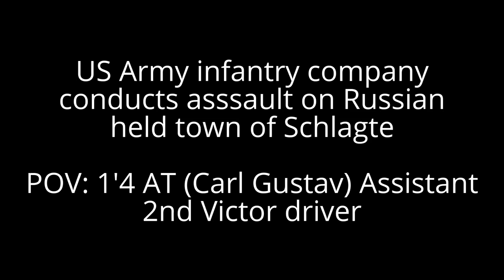[Arma 3] Unitedoperations.net - CO89 Siege and Clear